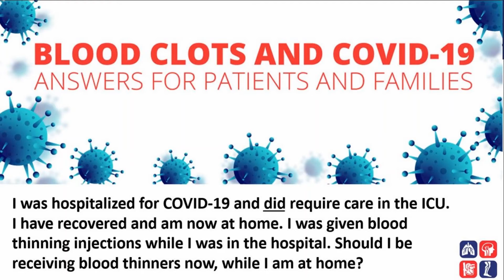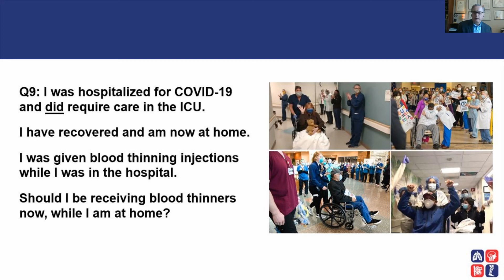ICU Patient with COVID-19. What about blood thinners on discharge?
Thrombosis Canada experts answer common questions about thrombosis and COVID-19. Thrombosis Canada expert Dr Stephanie Young answers the ninth in our series of questions and answers in this video: I was hospitalized for COVID-19 and did require care in the ICU. I have recovered and am now at home. I was given blood thinning injections while I was in the hospital. Should I be receiving blood thinners now, while I am at home?